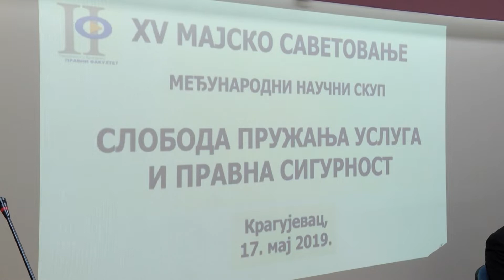Skup naučnih radnika na Pravnom fakultetu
Мајско саветовање, 15. по реду, на крагујевачком Правном факултету, донело је нову дискусију о „Слободи пружања услуга и правној сигурности“.